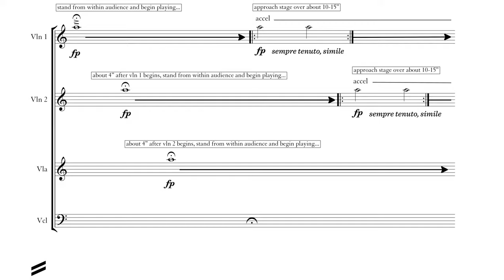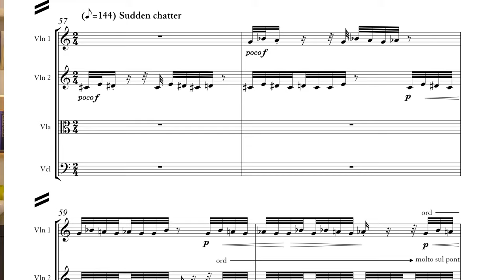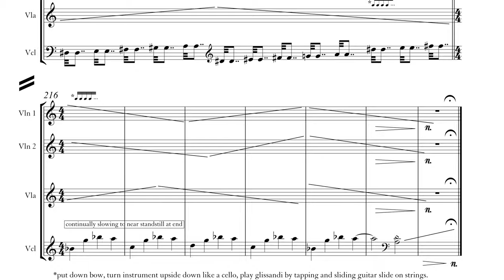Dover Quartet, Intro: LUDWIG — Pale Blue Dot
It was as a kid that I first learned about the Voyager probes, launched 36 years ago. Voyager 1 is now traveling in interstellar space. It takes 17 hours for Voyager‘s messages to reach us by radio signal over the 9.5 billion miles it has traveled to this point.

Voyager was sent to study the planets of the solar system, but it had a second objective: to leave our solar system as a “message in a bottle” to be possibly received by some other intelligent species beyond the vast ocean of stars. Voyager is equipped with the “Golden Record,” containing pictures and music that describe our lives and history as a species. On the audio playlist are greetings to the universe recorded in 55 languages and some of the most glorious music by Bach, Berry (Chuck), Mozart, and Stravinsky. Last on the album is Beethoven’s shattering “Cavatina” movement from his Op. 130 quartet, as recorded by the Budapest String Quartet.

In 1990, the visionary astronomer and astrophysicist Carl Sagan (who worked directly on the Voyager missions) asked NASA to turn the probe around as it was leaving our solar system, to take a deep space portrait of Earth from six billion miles away. In the bottom right of the photo is a bright little speck, not quite even a full pixel. That is our home, the Earth. The photo is titled, appropriately, “Pale Blue Dot”; and Dr. Sagan described our planet beautifully as “a mote of dust suspended in a sunbeam…”

I like to fantasize about what a first alien encounter with Voyager would look like in 80,000, or 800,000, or 8 million years from now. I imagine intelligent life forms probing the probe, looking for the “on” button, debating with each other what it means and who we were. And what would that Cavatina sound like after all those years? The aliens would learn about us from Voyager and might decide to send it back out into space, as the most ancient and modern time capsule our civilization has ever assembled. Voyager would continue in the expanse to meet another civilization, as alien to them as they are to us, with a snapshot of ourselves at our most human, living on this pale blue dot.

Pale Blue Dot was commissioned by the Caramoor International Music Festival on behalf of the Dover Quartet.
—David Serkin Ludwig